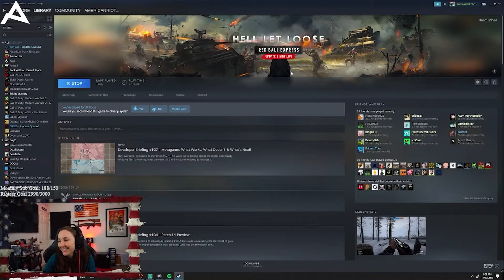Slaying the Competition In PUBG, Battlefield, & EFT! Best of AmericanRiot!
Slaying, Laughing, and Crying! Best Moments from Twitch over the last 2 months with our community on PUBG, Battlefield, Escape From Tarkov, Far Cry 5, and Forza!